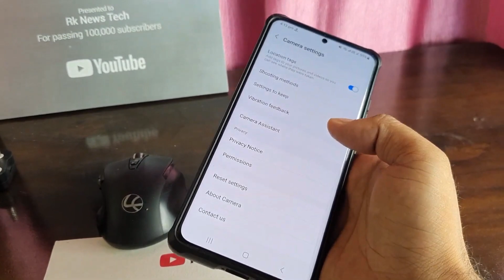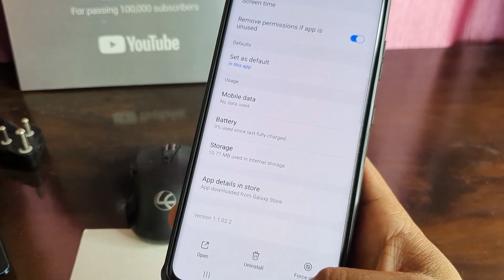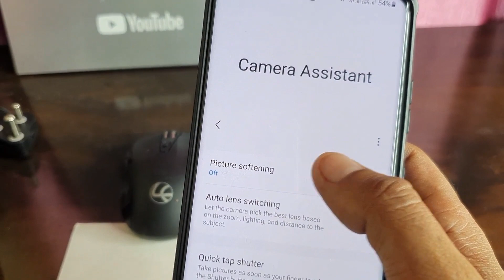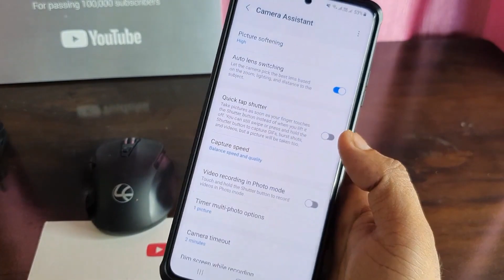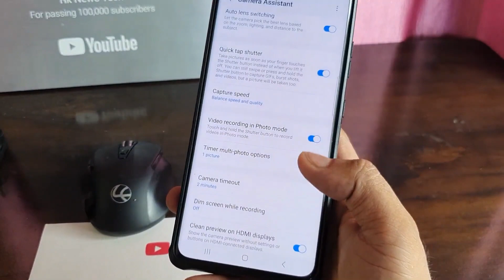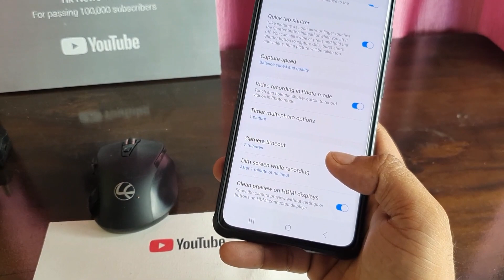Power full Camera Assistant advanced Setting Fully Explain ! improve photo & video quality ! Samsung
Camera Assistant SAMSUNG Mobile advanced Setting Fully Explain ! improve photo & video quality😱